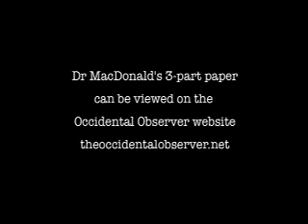Kevin MacDonald: The Puritan Intellectual Tradition in America